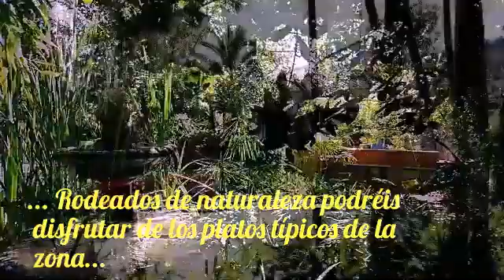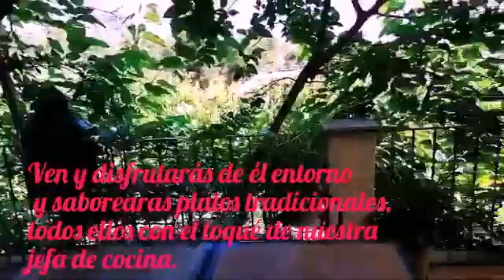Ven y disfruta en un entorno natural y tranquilo!!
Bolumini rte, Sierra de Mariola, Alicante, Alfafara, el Comtat,